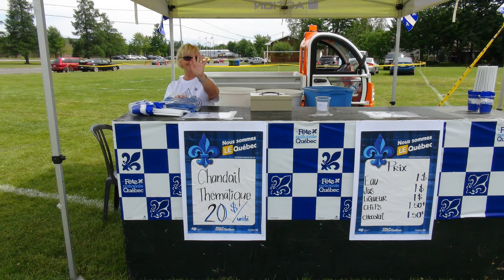23 Juin 2014 C'est la Fête des jeunes familles